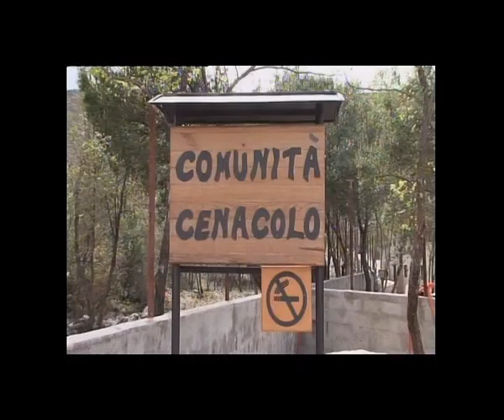Gemeinschaft Cenacolo (Drogenabhängige) in Medjugorje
Vortrag von Burschen in der Gemeinschaft Cenacolo - 2012
Seit Juni 1981 soll nach Angaben von sechs Sehern die Mutter Jesu in Medjugorje, einem Dorf in Bosnien/Herzegowina, erscheinen. Durch ihr Kommen möchte sie uns zu einer lebendigen und tiefen Begegnung mit Christus führen und der Welt einen Weg zum Frieden zeigen. Erfahren Sie hier mehr dazu.